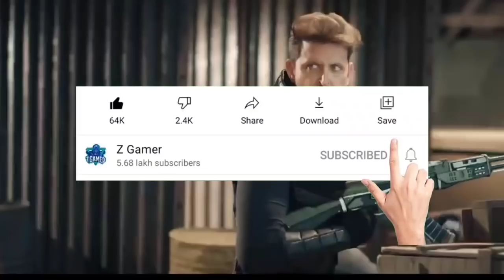MYSTERY SHOP FREE FIRE | DISCOUNT EVENT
24kGoldn - Mood ❤️ ( FreeFire Highlights )

ingamename - ZG ZIYABHAI
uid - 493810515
  💠tools;